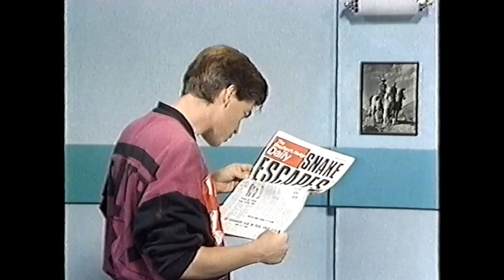1991 - Gordon the Gopher - BBC1 (Partial)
Just missing the last minute or so, here's an episode of Gordon the Gopher starring, not surprisingly, Gordon and his erstwhile colleague, Phillip Schofield from 1991 which aired as part of Children's BBC.